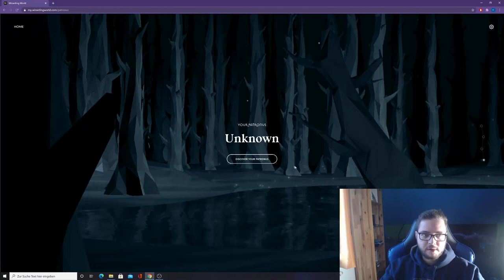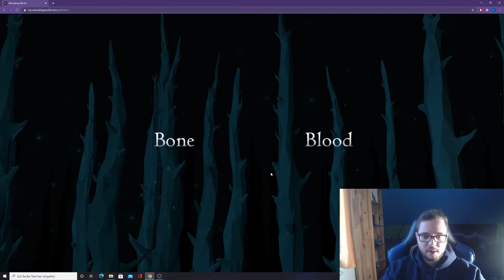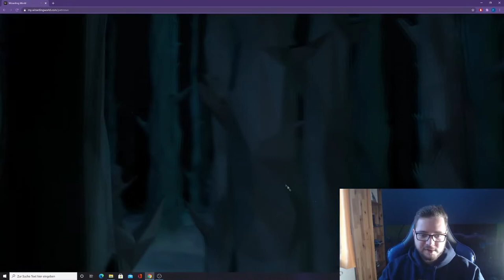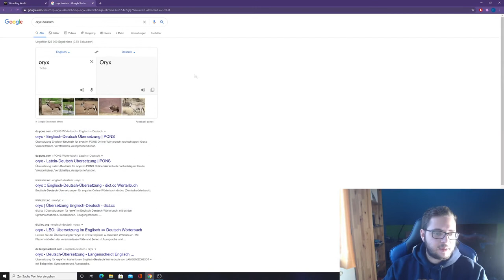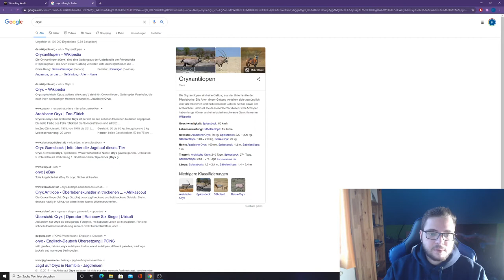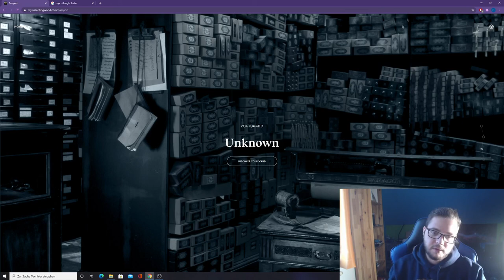Was ist mein Patronus? (Harry Potter)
Hey Freunde! Findet mit mir meinen Patronus heraus :)

~WizzArt~